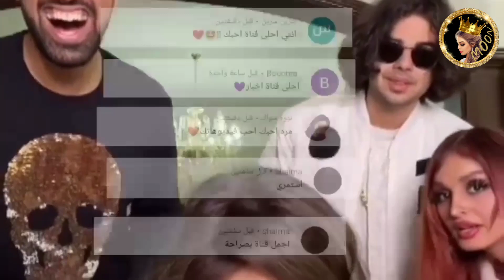هل غيث مروان واسامة مروة على خلاف 😲🔥